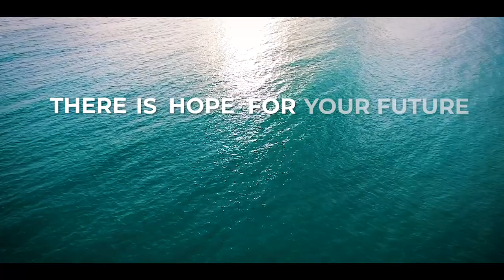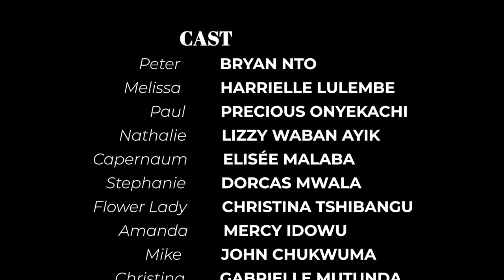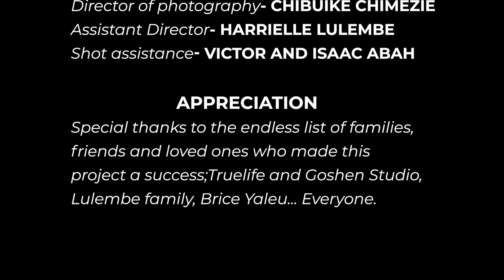Film chrétien: Il y a de l'espérance pour ton avenir [There is hope for your future]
Ainsi parle l'Eternel: Retiens tes pleurs, Retiens les larmes de tes yeux; Car il y aura un salaire pour tes oeuvres, dit l'Eternel; Ils reviendront du pays de l'ennemi. 17Il y a de l'espérance pour ton avenir, dit l'Eternel; Tes enfants reviendront dans leur territoire. (JEREMIE 31: 16-17) (JEREMIAH 31: 16-17)

● CEO

● Réalisation:

Obed Kalinga

Glory's Home Production
Trouvez-nous sur: Instagram/Facebook/Youtube.